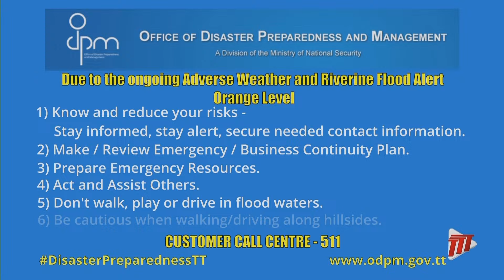Media Conference Hosted By Minister Faris Al-Rawi - Tuesday November 29th 2022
Among this afternoon's announcements:
- The Priority Bus Route will open to motorists from 6PM  to ease the traffic situation.

- Police have indicated that water is receding on the Uriah Butler Highway and motorists are able to utilise two lanes at this time.

Minister of Rural Development and Local Government, Faris Al-Rawi, noted that there was significant traffic on our highway today because the El Carmen/Caroni overtopped its banks. He said even though the rain has stopped, the water level is so high that it made its way to the highway.

There is water up to 10 feet high in Bamboo Settlement in the river embankment areas.

Minister Al-Rawi stated that Ministers have been out on the field and "there are some areas literally in a disaster state" where water is up to 10 feet high in some areas. He said "there are people in extreme distress." He noted that there has been a great amount of assistance from citizens who came to the aid of marooned residents.

Arrangements have been made for auxiliary pumps to be brought on site at Bamboo #2 but with the Caroni River at full capacity, having breached its banks and crossed to the highway, moving the water out is a problem at this time.

Minister Al-Rawi stated that officials are still dealing with 11 out of 14 Corporations with significant events.
- There are 141 major landslips reported, with 52 to repair.
- 5,804 sandbags, 50 mattresses, and 32 coverings were distributed.
- 42 persons evacuated.

Minister Al-Rawi: Over the coming days, personnel will be moving to render clean-up assistance.
- Doing what they can to help the water subside (pumping etc).
- Beginning clean-up operations and conducting damage assessment.
- Coordinating assistance to people who qualify.

Works and Transport Minister Rohan Sinanan confirmed that connectivity has been restored throughout the country. However, he said there are some parts where a single lane can only be utilised due to rubble still to be removed. In terms of flooding, he said there are some areas still under water.

On flooding in the Bamboo 2 area, Minister Sinanan said this area presents a challenge at the moment and they had to shut the pumps down there after they went underwater. However, the Minister said there are pumps on standby which will go into operation once the water recedes.

Minister of Public Utilities Marvin Gonzales said information from the TT Met Services indicates there will be good and settled conditions over the next 24 - 48 hours, which will help with clean up and restoration efforts.

Minister Gonzales said T&T is experiencing harsh La Niña conditions and some reports indicate that there will be above average rainfall activity until February 2023, followed by a harsh Dry Season in March and April 2023, then a Rainy Season from May to June 2023.

WASA has stabilised and brought back into operation a number of surface water sources. As of Tuesday November 29th, 2022, 13 out of 16 plants were brought back into operation. It is expected that the remaining three Water Treatment Plants will be brought back into operation over the next 24 hours.

National Security Minister Fitzgerald Hinds: There will be more engagement by the TTDF in relief efforts.